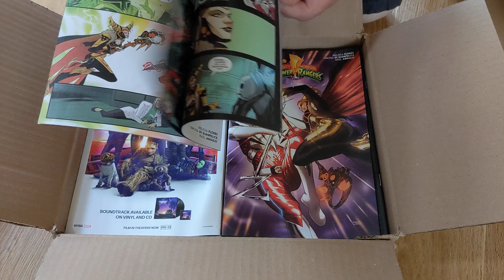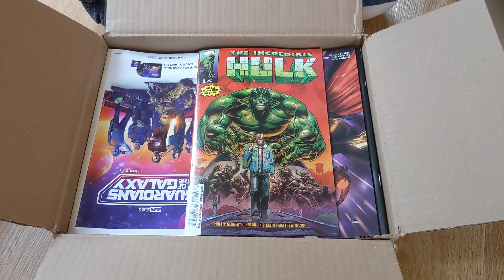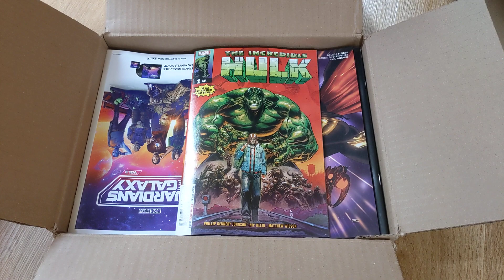First out of the box on Delivery Day 20th June!